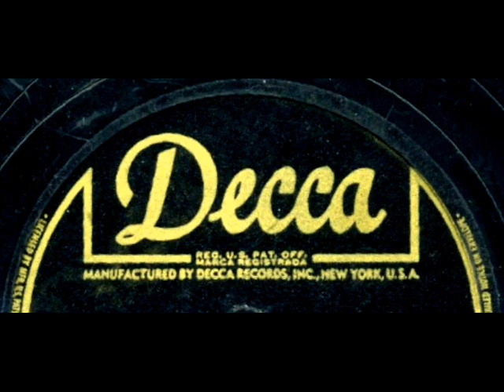From Out Of Nowhere by Helen Forrest on 1945 Decca 78.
Decca record# 18694. Flip-side is "Strange As It Seems".